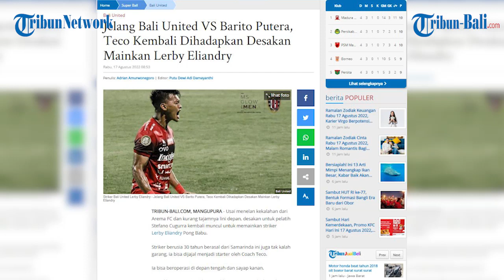LIGA 1 2022/2023 | Teco Diminta Mainkan Lerby Eliandry Di Laga Bali United VS Barito Putera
Usai menelan kekalahan dari Arema FC dan kurang tajamnya lini depan, desakan untuk pelatih Stefano Cugurra kembali muncul untuk memainkan striker Lerby Eliandry Pong Babu.

Striker berusia 30 tahun berasal dari Samarinda ini juga tak kalah garang, ia bisa dijajal menjadi starter oleh Coach Teco.

Ia bisa beroperasi di depan tengah dan sayap kanan.

Memiliki tinggi 180 cm, Lerby memiliki postur yang ideal untuk seorang penyerang.

Dari 4 pertandingan Bali United, ia baru dimainkan 2 kali sebagai pengganti saat melawan PSM Makassar dan RANS FC dengan akumulasi 7 menit bermain.

(OPA)